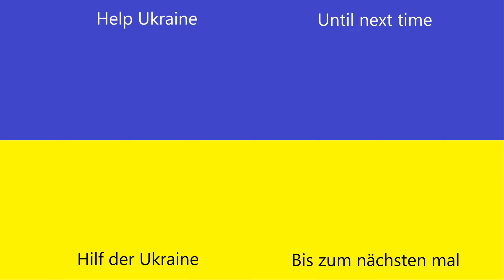Jurassic World the Game #70 | Fürchte den Therizinosaurus